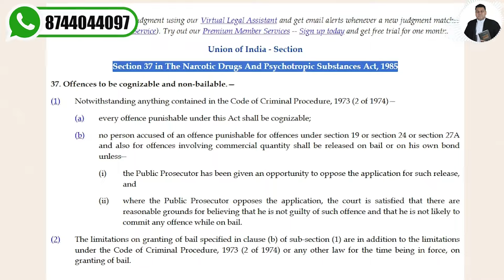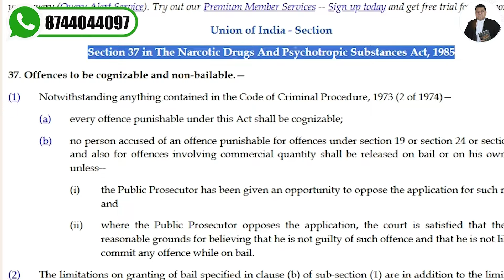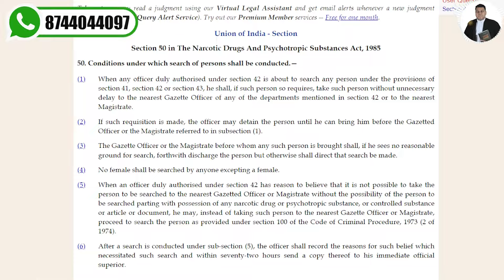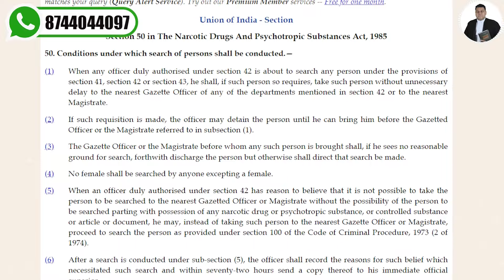NDPS इन सब कारणों से नहीं होती Bail || ध्यान रहें ये बातें!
*ndps case
*ndps
*how to get bail in ndps case
*ndps matter
*ndps bail from high court
*ndps bail from supreme court
*ndps case fee
*anticipatory bail in ndps case
*ndps case anticipatory bail
*anticipatory bail
*nail